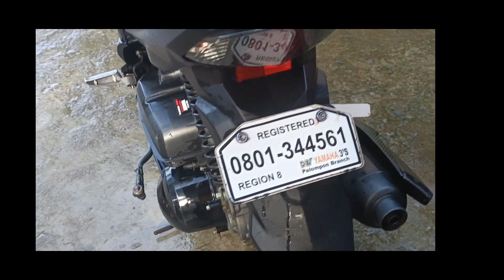Ligo muna ang baby namin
Ito po yung baby ko..hehe
This is beautiful and friendly little motorcycle...